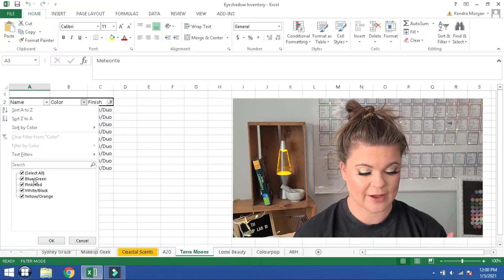Terra Moons Single Eyeshadows | Excel For Beginners | Makeup Inventory 2021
In this video, I showcase my Terra Moons Single Eyeshadows, with a couple of swatches, and an eyeshadow tutorial.  This course also features and Introduction to Excel for Beginners via an application of single eyeshadow inventory management.I detail my makeup inventory 2021 in this video and now you can too!

♥♥♥Timestamps:
0:00 Introduction
0:34 Excel for Beginners
9:12 Swatches
12:00 Eyeshadow Tutorial
20:54 Outro

Live in or around the Midwest? Book a consult/makeover with me on Facebook or IG: @makeupbykcmorgan